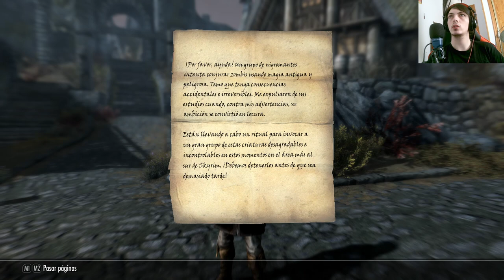🎮🐎 Skyrim Special Edition: Comprando un caballo y conociendo a Adrianne Avenicci, la herrera 🌟🗡️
En este emocionante capítulo de la serie The Elder Scrolls V Skyrim Special Edition, contamos nuestra historia como imperialista mientras compramos un caballo y conocemos a Adrianne Avenicci, la herrera. Acompáñanos en esta aventura llena de acción, combates y emociones mientras exploramos el mundo de Skyrim y nos adentramos en la vida de los habitantes de la ciudad. ¡No te pierdas esta emocionante aventura! 🎮🐎🗡️🌟